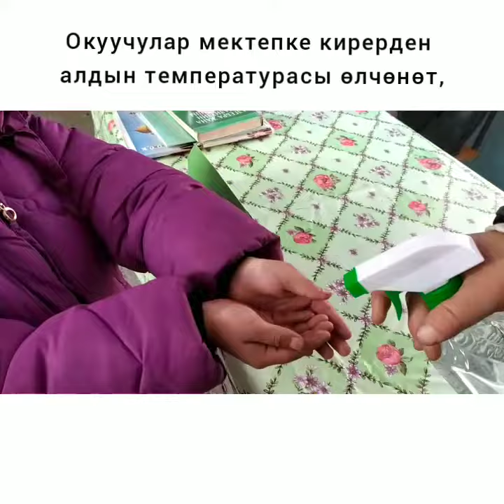Куу-Майдан айылындагы орто мектепте пандемия учурундагы окуу кандай жүрүп жатат?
Кеңеш-Нуру Жамааттык Мультимедиа Борбору, Жамааттык ЖМКлар Бирлиги